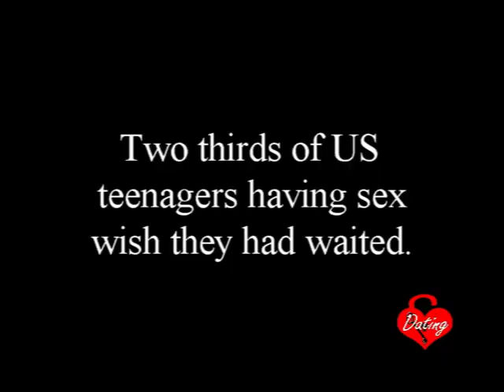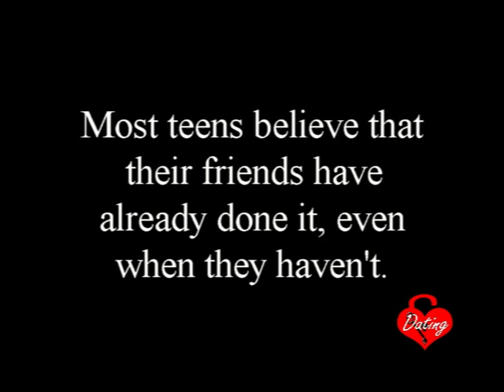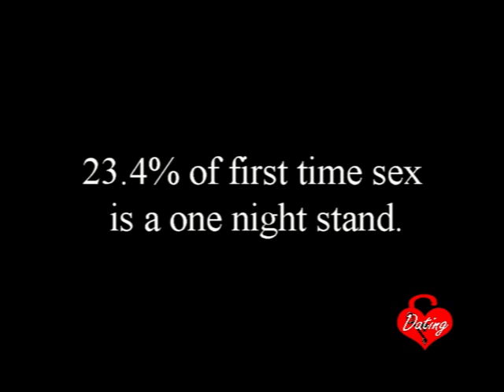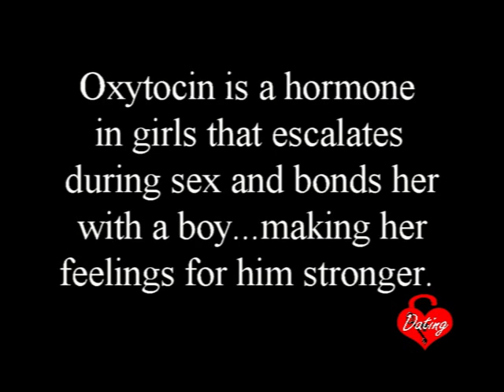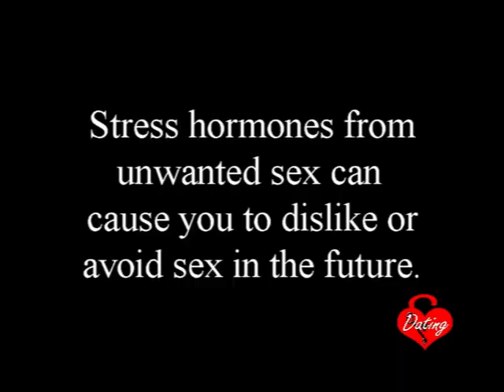Big Sisterly Advice to Teenage Girls About First Time Sex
Should I or shouldn't I? If you feel you don't have anyone to talk to about sex you can talk to me. I'll help you make the right decision for you. Knowledge is the most important part of making any decision.

Donna Barnes is an NYU Certified Life & Relationship Coach, Heartbreak Coach, Founder of Donna Barnes Dating, Relationship Expert for Good Morning America, and Author of Giving Up Junk-Food Relationships: Recipes for Healthy Choices.